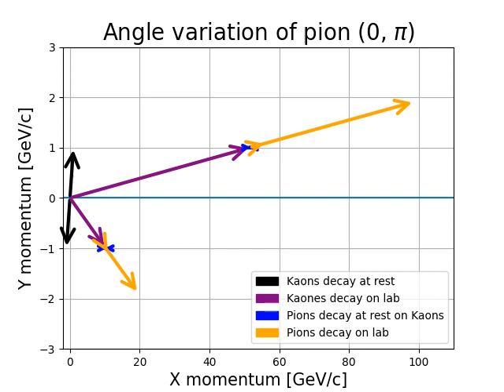Simulation Kaon and pion decay with pion's variant angle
This is one of a series video of a pions decay from a Kaon, and de kaons decay from an inicial energy.
The angle of the kaons decay es pi/4, and the angle of the pions varies from 0 to pi.
The  inical energy is 800 GevV, a this energy decay into two Kaons and each one into two pions.

The video presents the x and y  momentum  of each particle over time

This is parte of the final work from the advance laboratory of the master degree in physics from the University of Guanajuato, sciences and engineering division